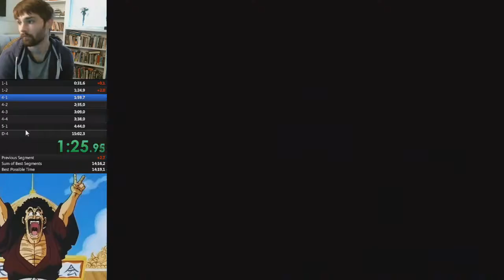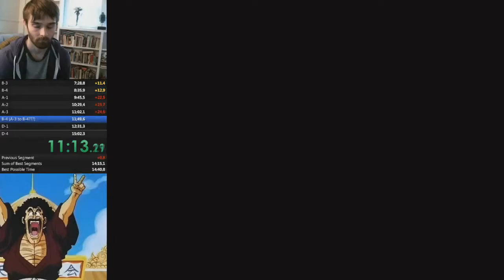Any% D-4 14:48 PB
Woohoo. Take off about 1.3 seconds for the us version.